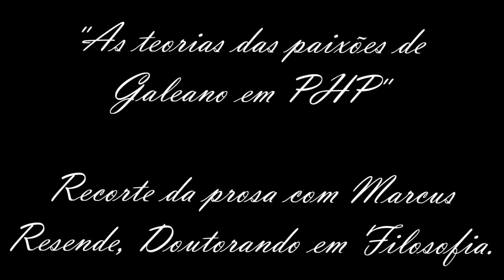Galeno e a Perspectiva Científica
Neste corte o mestre e doutorando Marcus Resende conversa acerca de sua pesquisa sobre Galeno e a sua perspectiva científica.